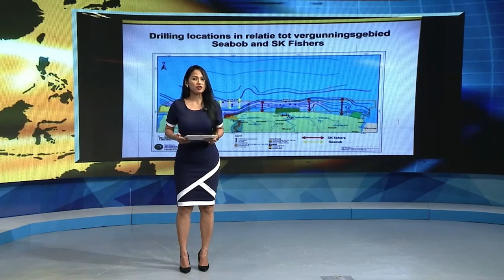27 06 2019 Monitoren booractiviteiten kustgebied